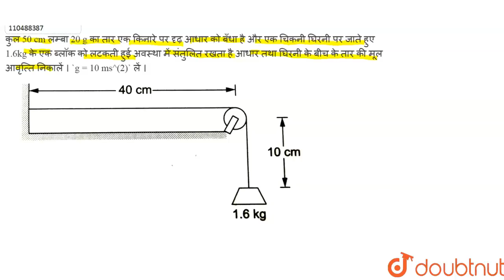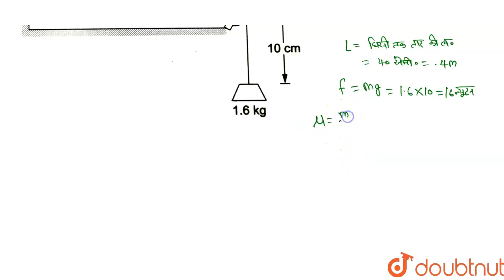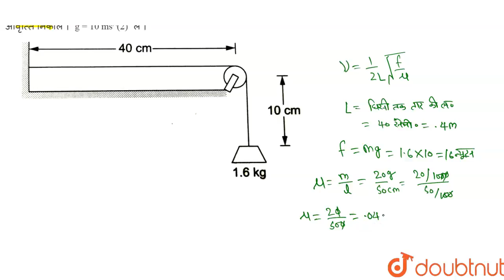कुल 50 cm लम्बा 20 g का तार एक किनारे पर दृढ़ आधार को बँधा है और एक चिकनी घिरनी पर जाते हुए 1.6kg...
कुल 50 cm लम्बा 20 g का तार एक किनारे पर दृढ़ आधार को बँधा है और एक चिकनी घिरनी पर जाते हुए 1.6kgके एक ब्लॉक को लटकती हुई अवस्था में संतुलित रखता है आधार तथा घिरनी के बीचके तार की मूल आवृत्ति निकालें । g = 10 ms^(2)लें ।
Class: 12
Subject: PHYSICS
Chapter: डोरियों पर अप्रगामी तरंगें
Board:Bihar Board

👉 Have Any Query? Ask Us.